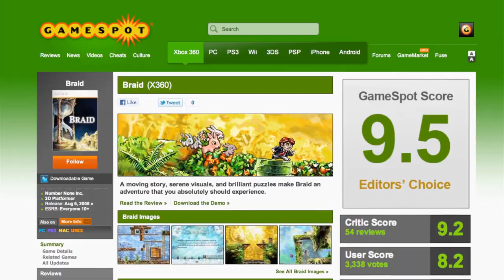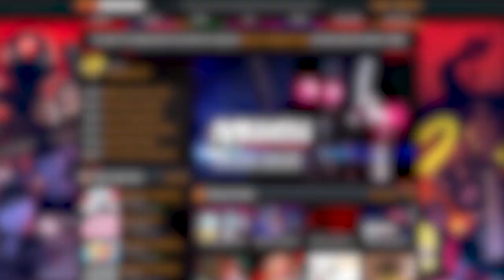CASTLE CRASHERS: entre la COEXISTENCIA Y LA COMPETICIÓN | encuentro crítico